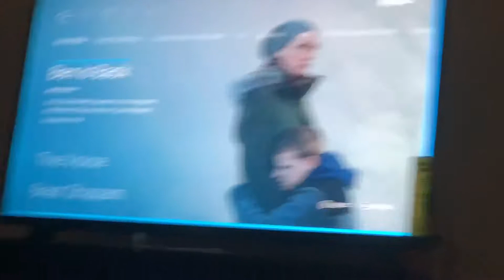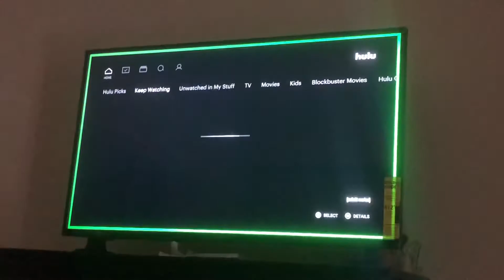GRWM: | How To Do a Sleek Middle Part | (**not a tutorial**)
Wassup y’all here’s a new video out check this out. Tell yo friends to check it out.